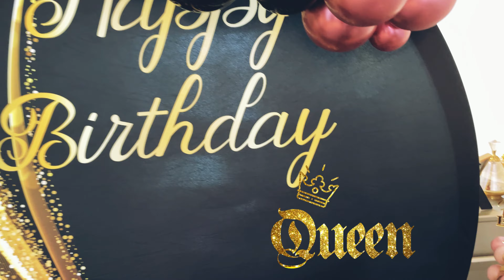Arco de globos oro , negro y rosa metálico 40 birthday party (she said yes événementiel)